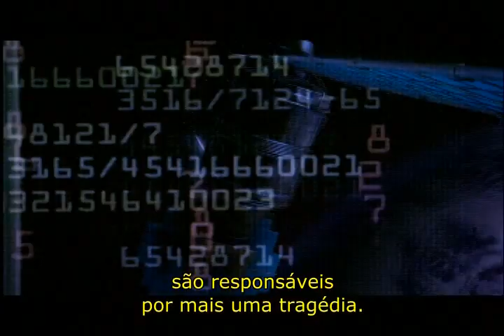A Natureza Contra Ataca